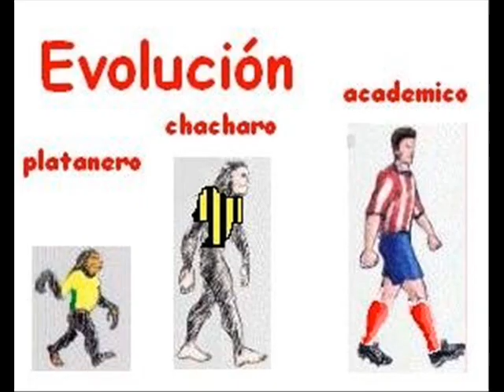Estudiantes De Merida F.C. simplemente futbol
lo que fuistes y algun dia espero que vuelvas a ser

Vamos estudiantes a pesar de la vaina que estas pasando siempre tendra a la  noble y fiel fanaticada merideña que aunque orita seamos pocos seguimos siendo mas... toda una gran fanaticada que espera volverte a ver en el ambito internacional